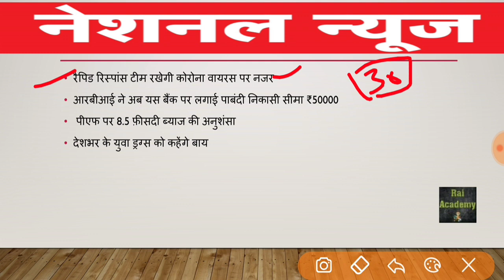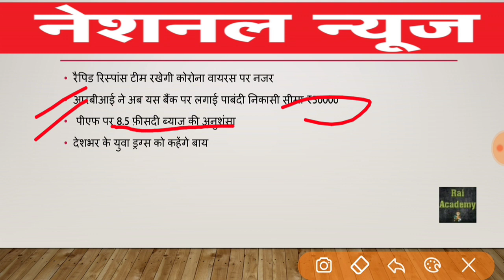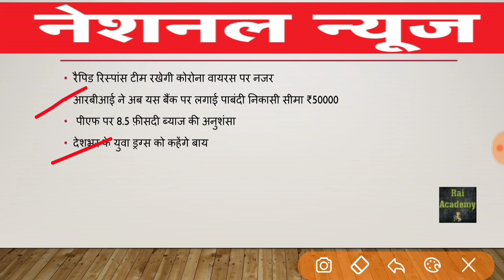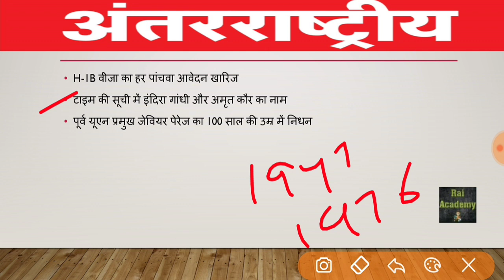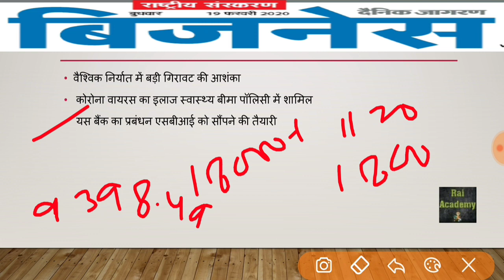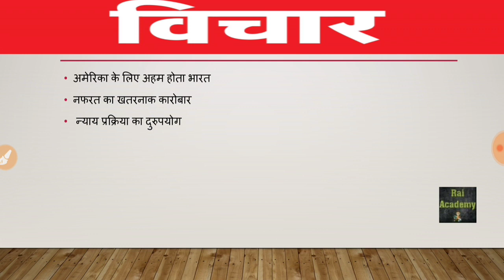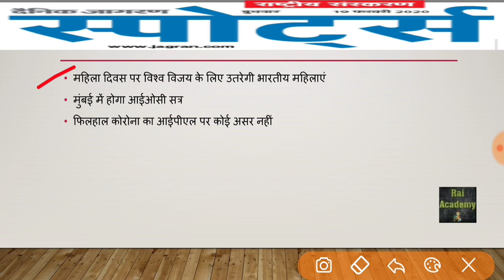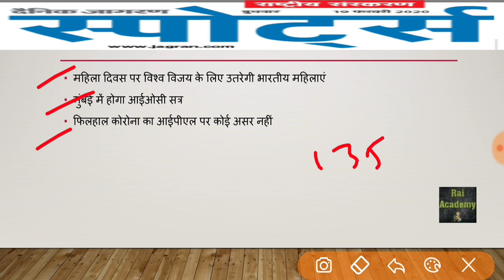Dainik Jagran News Analysis 6 March 2020 in Hindi